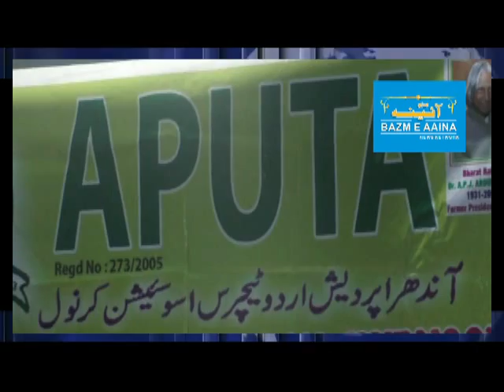FELICITATION TO AP URDU ACADEMY AWARDEES I BAZM E AAINA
FELICITATION TO AP URDU ACADEMY AWARDEES & OTHERS BY APUTA & BAZM E URDU KURNOOL